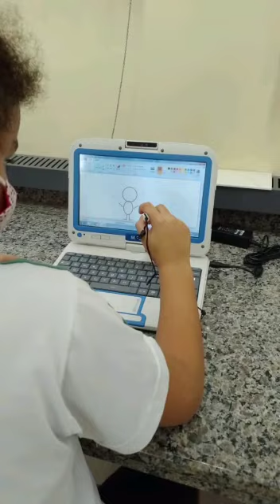Educação Digital - Equipe Bertazzo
EMEB Fernando José Bertazzo . Cosmópolis-SP